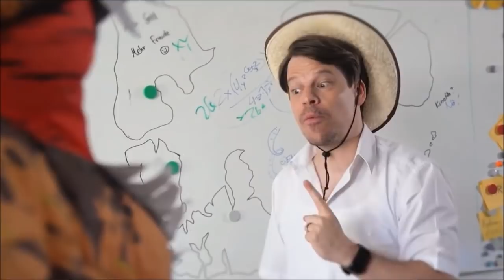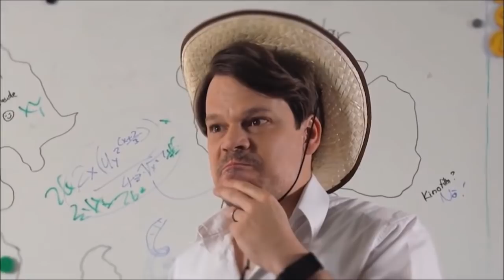Game Two - Best of Einspieler - Fanmade #1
Nach längerer Zeit habe ich wiedermal ein zusammenschnitt von Game Twos besten Einspieler produziert. Vielleicht habt ihr genauso viel Spaß wie ich beim gucken, deshalb teile ich mit euch dieses Video. Das schneiden war aufwendig, aber die Mühe wert. Ein Abo kostet auch nichts:) Hier ist Part 1 der besten Einspieler von Game Two.